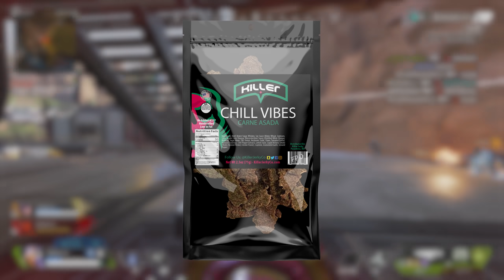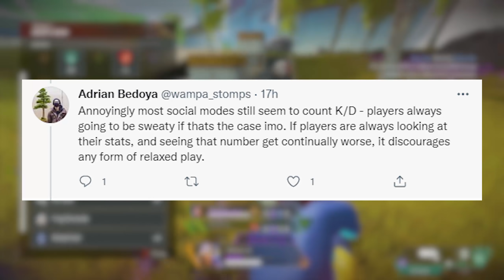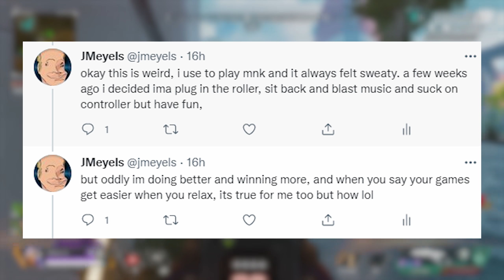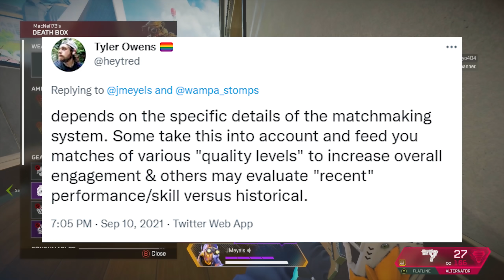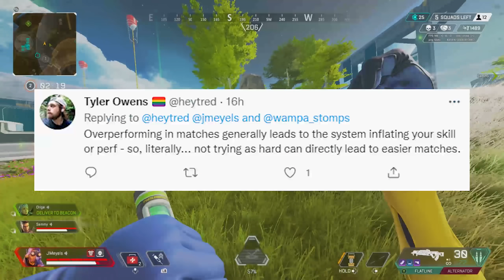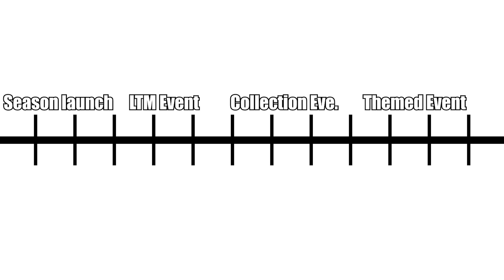Respawn just told me this about SBMM....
Here's What Respawn JUST TOLD ME about SBMM (Get Easier Games)

JMeyels Here,
I spoke to Resapwn about SBMM and what they told me was shocking and a potential trick to getting easier games in Apex Legends. With this information we now can maybe understand more how their SBMM works and things they look for. Many people also believe that maybe game developers of many games give easier games to big streamers to attract viewers. What do you think?

0:00 Important Information
2:21 Update on Hacking Information
3:00 Respawn Told me SBMM
8:28 Gold Nuggets
11:50 Outro